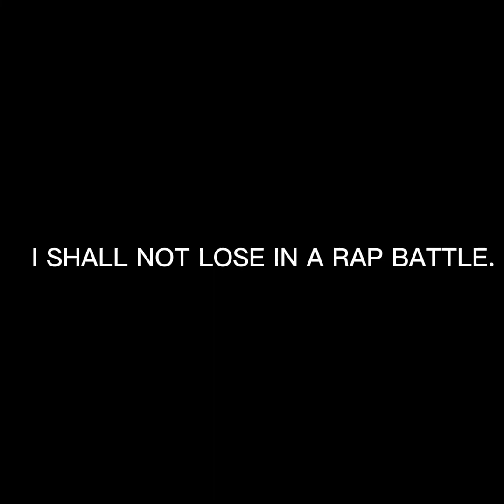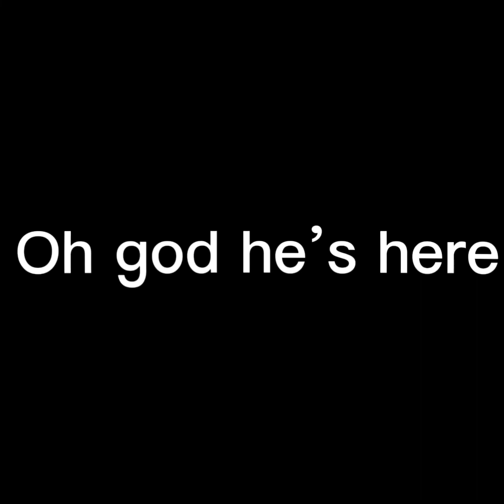The Fight Of A Sacred Dark’n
Idk